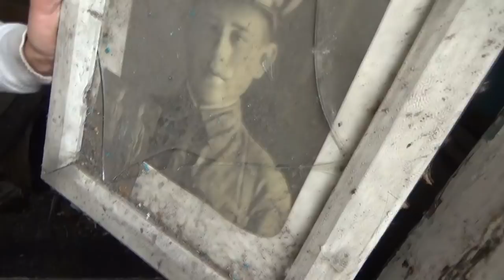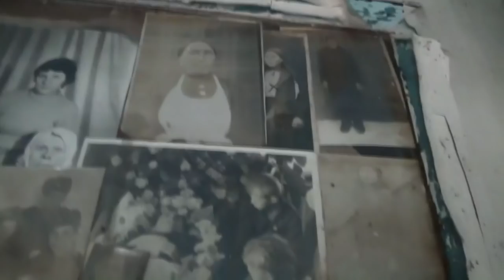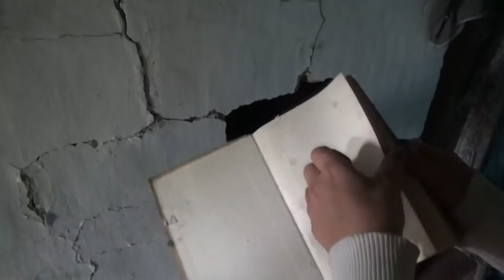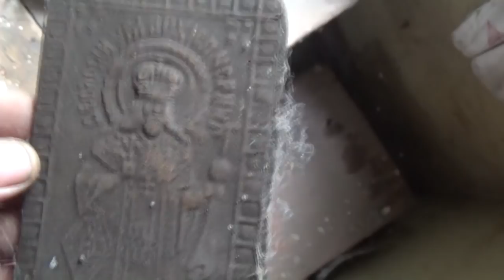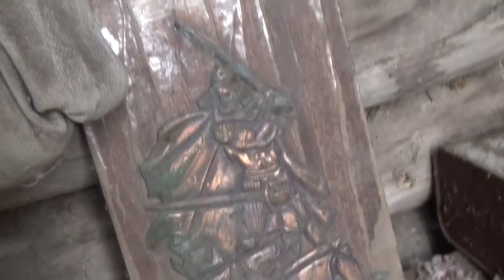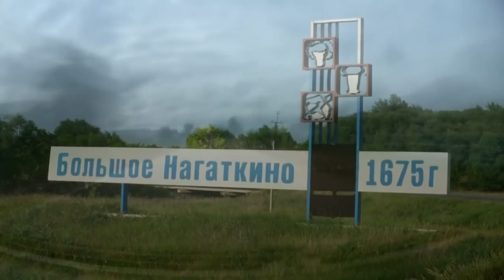ПокинутыйМир. Что оставляют люди после себя...Leave the world. What people leave behind...